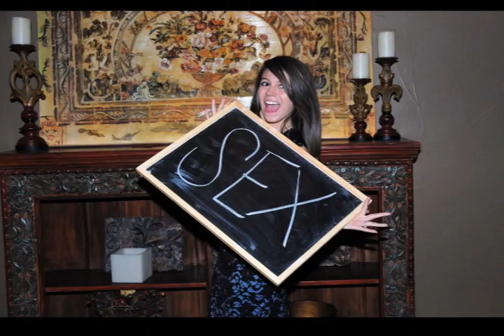Kathleen & Chad " What a class act"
Wedding at Foundry United Methodist reception Heights Villa